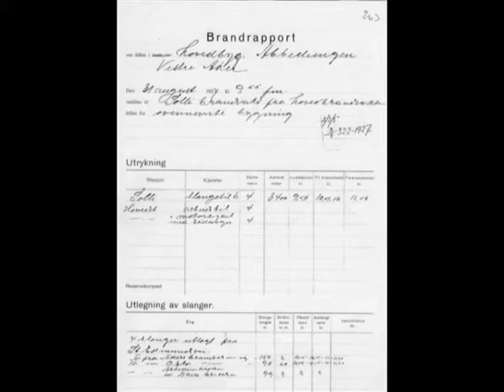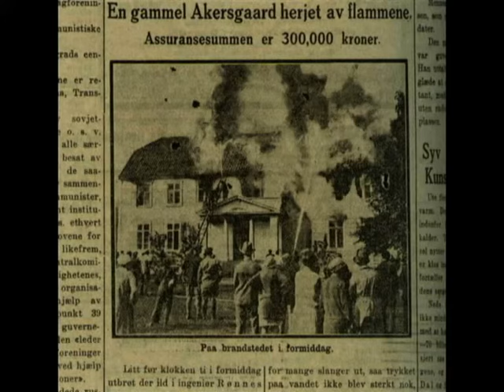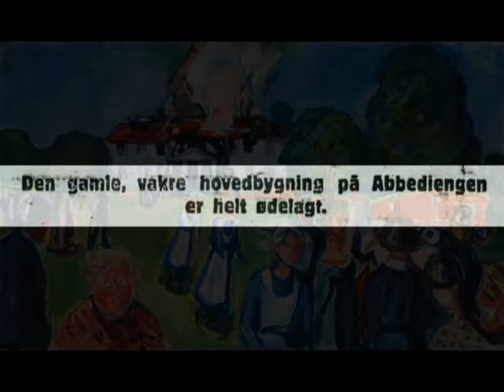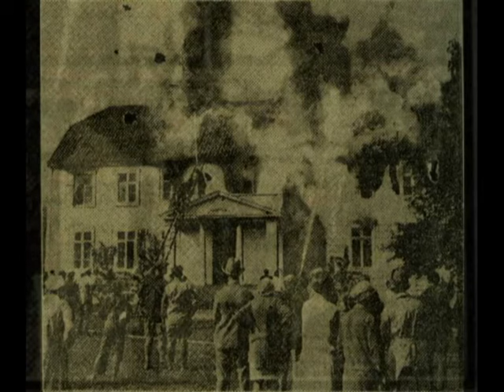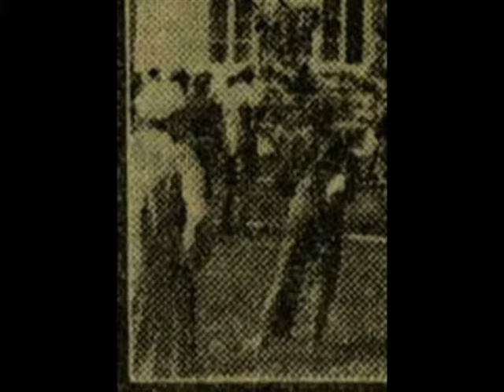Edvard Munch: Huset brenner! (1927)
I ungdommen var Edvard Munch som gutter flest fascinert av branner og brannslukning. Da den nyanlagte arbeiderbydelen Balkeby brant til grunnen den 13 juni 1879, kunne den 15 år gamle Edvard veslevoksent og med tydelig facinasjon rapportere i sin dagbok: "I ettermiddag lød to brandskud. Jeg, Andreas og Laura skyndte os til Balkeløkken, hvor ilden var brudt løs. Da næsten alle husene var af træ greb ilden om sig med utrolig hurtighed. Ilden  brød ud klokken 4 og mindre end tre timer vare 51 gårder nedbrændte. Da Balkeløkken var en af de fattigste strøg i Kristiania, er nøden stor blandt de brandlidte. Flere fik brandsår og en mand er savnet. Man tror at have fundet hans forkullede ben"

Som voksen mann og berømt kunstner kunne store branner fortsatt fange Munchs oppmerksomhet. Under en voldsom brann på Grønland i Kristiania den 17 september 1919 var Munch blant de mange tilskuerne, og  inntrykkene fra brannen  resulterte i både skisser, tegninger, et maleri og et litografi.

Dette er imidlertid en fortelling om brannen i hovedbygningen til Abbediengen gård som var en naboeiendom til Ekely der Munch bodde fra 1916 til sin død i 1944. Inntil ganske nylig kjente man denne historien kun fra noen få linjer i Rolf  Stenersens biografi fra 1945: "Edvard Munch -- nærbilde av et geni".

Bildet er et av Munchs mindre kjente malerier,  og det ble tidligere kalt "Brann i hospitalet", trolig på grunn av kvinnene i forgrunnen som kan ha blitt tolket som sykepleiersker. Bildet ble tidligere datert til 1925, da enkelte oppslagsverk feilaktig har lagt brannen til dette året.  Dagen for branndramaet  var imidlertid onsdag 31 august 1927.

Tegneseriestripa av passasjen fra Rolf Stenersens bok er tegnet av Steffen Kverneland, fra "Kanon 1", Oslo, No Comprendo Press, 2006

Fortellingen er en del av fortellerens artikkel: "Histoire, événements et récits" i utstillingskatalogen "Edvard Munch : l'oeil moderne", Centre Pompidou, Paris, 2011